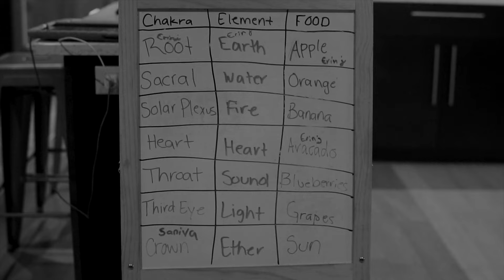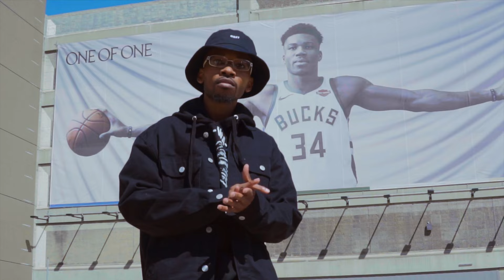Sauce God - Tick (9 Ether)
The "Tick" music video by Sauce God, shot and edited by 2Timez Production, is a vibrant celebration of triumph and growth, filmed in the heart of Milwaukee, Wisconsin, at Sauce God's very own alternative medicine and healing center, "The Sauce Spot." This visual masterpiece captures the essence of Sauce God's journey, showcasing the culmination of his success and the establishment of a center for healing and upliftment.

Located in the prestigious downtown 3rd ward district of Milwaukee, overlooking Lake Michigan, "The Sauce Spot" becomes the backdrop for a dance-filled celebration featuring Sauce God and his partner Purp. The video beautifully intertwines their dance moves with the city's essence, symbolizing their triumph over challenges and the joy of reaching a place where they can offer healing to others.